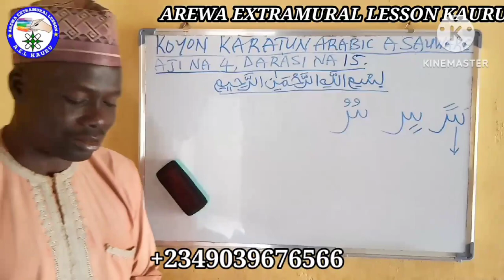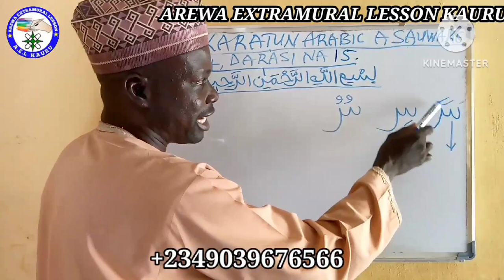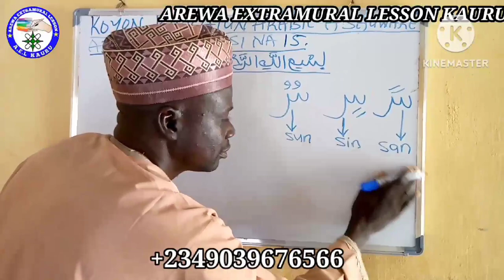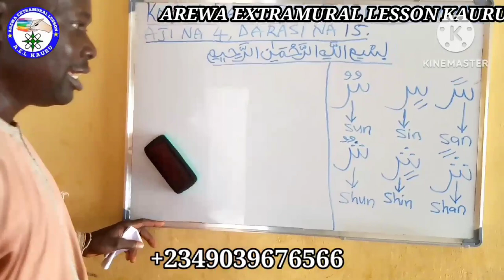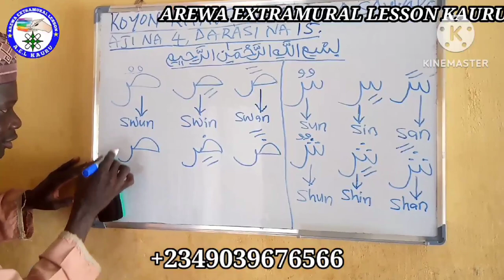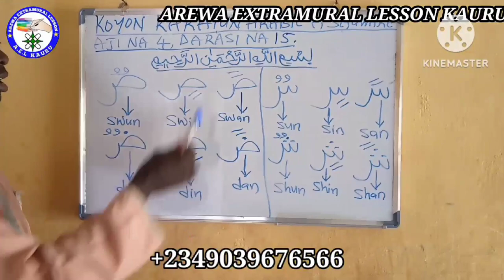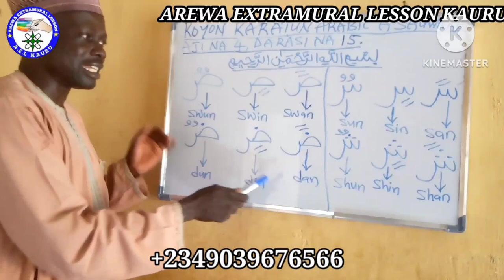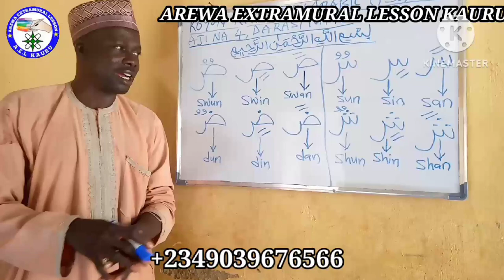KOYON KARATUN ARABIC A SAUWAKE aji na 4 Darasi na 15.